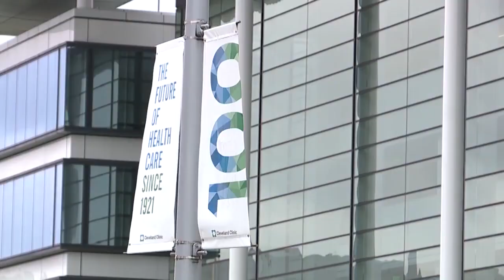A Local Marathon Runner Donated Her Kidney To Help Save Her Father.